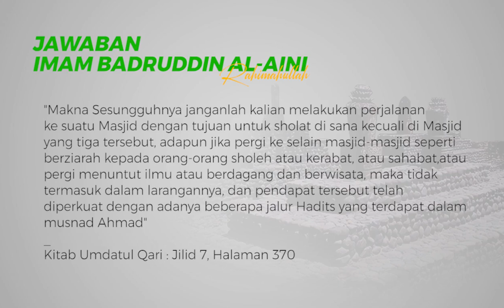Wahabi Anti Ziarah Kubur.! Begini Tanggapannya..?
Mizan Qudsiyah Lc, MA salah seorang pimpinan Pondok Pesantren (Ponpes) As-Sunnah Lombok yang beralamat di Aikmel, Kabupaten Lombok Timur kembali mengundang kontroversi dengan mengatakan sejumlah makam-makam terkenal di Lombok adalah makam tain acong (Tai Anjing).

Tak sampai disitu beliau juga berpendapat bahwasanya makam tain acong memang benar benar ada, Seolah bermaksud mengklarifikasi penyebutan makam tain acong oleh Ustadz Mizan Qudsiyah, sebuah video yang tayang di youtube melalui akun Lombok Bertauhid menampilkan Ustadz Abu Usamah LC memberikan ceramah yang salah satu isinya menceritakan tentang asal usul makam tain acong, atau disebutnya makam tain basong.

“Antum pernah dengar makam tain basong, Lombok Tengah ya, makam tain basong, pernah dengar? Masa orang Lombok tidak pernah dengar makam tain basong, Lombok Tengah, ada,” kata Ustadz Abu Usamah.

Selanjutnya dia menceritakan bahwa pada zaman dahulu di sebuah pondok pesantren yang dipimpin oleh seorang tuan guru. Pada suatu waktu, seekor anjing buang kotoran di komplek pondok tersebut. untuk videonya bisa dicek disini ya :